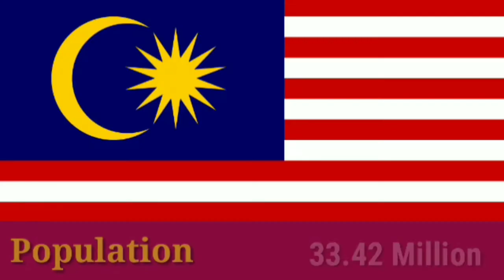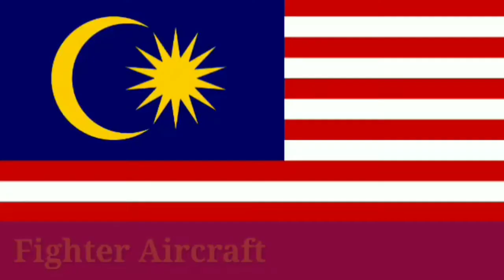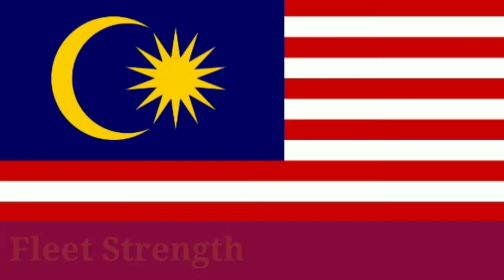Malaysia Military Power 2021 Latest Update | How Powerful Is Malaysia Military Power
in this video i will describe about Military POWER of Malaysia Military power . navy ,air force,military army power .
qus
malaysia military power 2021
malaysia military power
malaysia army power
how powerful is malaysia 2021
how powerful is malaysia military
military power comparison
malaysia military
how powerful is malaysia
military power of malaysia
malaysia air force 2021
malaysia air force tejas
malaysian navy
malaysian navy missile
power of malaysia army
malaysia army
malaysian army
malaysia air defense system
malaysia air defence system
power of malaysia